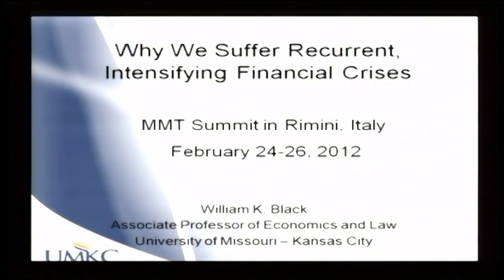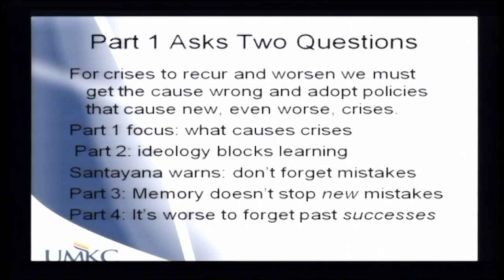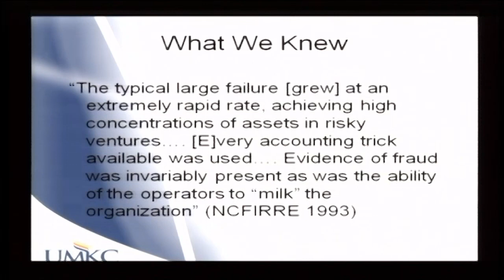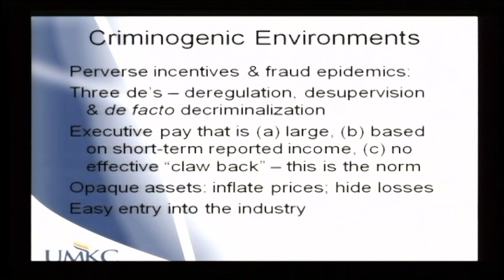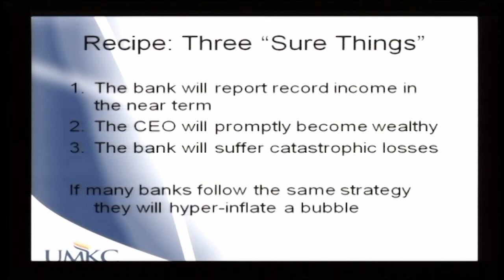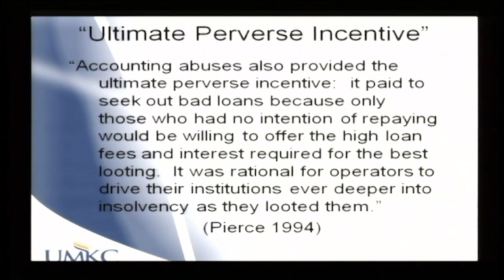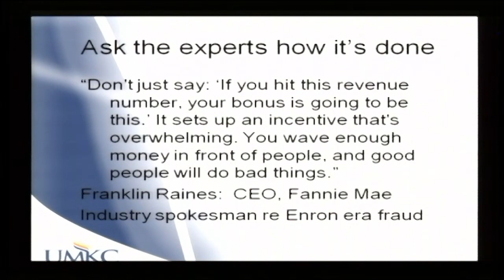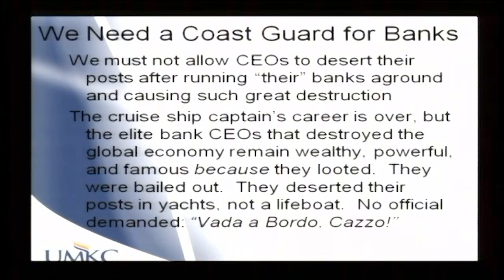Summit MMT - William K. Black: Come rubare 10 miliardi di Euro [5/18 ITA]